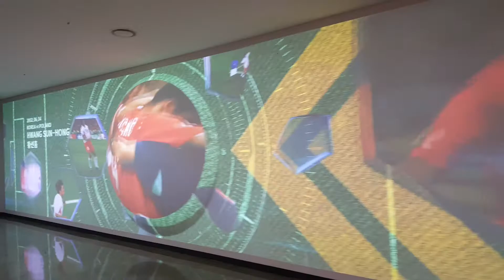상암동월드컵경기장, 버튼을 누르면 휘슬과함께 경기가 시각되고, 설정한 시간이 되면 종료 휘슬이 울려서 경기 종료를 알립니다. ,아인네트,2017-3-14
버튼을 누르면 휘슬과함께 경기가 시각되고, 설정한 시간이 되면 종료 휘슬이 울려서 경기 종료를 알립니다.